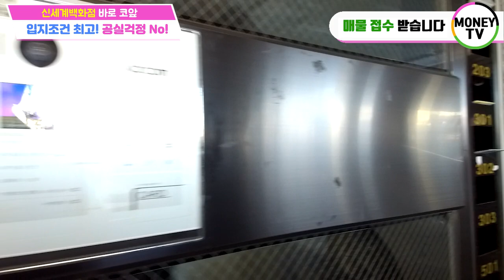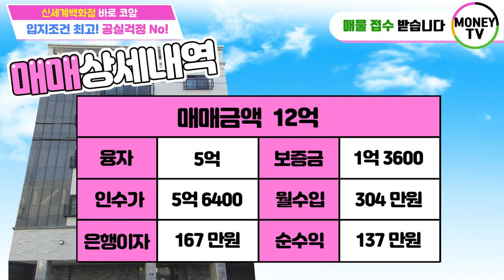머니TV[대구원룸매매]신세계백화점 바로코앞/대구최고입지/5층 다가구주택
◎ 대지면적 : 132.2㎡
◎ 연면적 : 354.24㎡
◎ 건축물 주용도 : 근린생활시설 및 다가구주택
◎ 거래형태 : 매매
◎ 층수 : 5층
◎ 방향 : 북향 (주출입구 기준)
◎ 주차 : 4대
◎ 승강기 : 있음
◎ 가구구성 : 원룸6, 근린생활시설3, 주인세대1 (총10가구)
◎ 방 /욕실(개수) : 11/11
◎ 사용승인일자 : 2018년6월1일

◆ 매매가 : 120,000 만원 (절충전)
◆ 융자금 : 50,000 만원
◆ 보증금 : 13,600 만원
◆ 인수가 : 56,400 만원

◇ 총월세 : 304 만원
◇ 월이자 : 167만원
◇ 순수익 : 137만원

▶ 소재지 : 대구 동구 효목동 273-5 ◀

▣ 상호명 : 부동산 넘버원1 공인중개사 사무소
▣ 주소 : 대구 남구 대명동 781-8번지 1층
▣ 대표 공인중개사 : 沈民貞
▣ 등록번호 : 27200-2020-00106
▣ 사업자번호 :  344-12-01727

(유튜브내  이미지 출처:창작자 588ku - pngtree.com ,  p4pranstudio - pngtree.com)